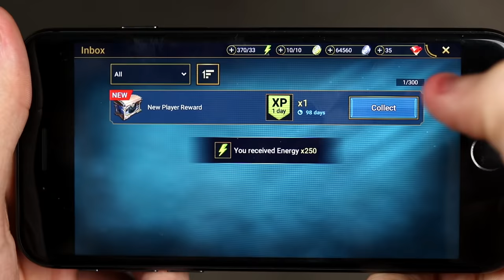Angriest Guitar Player in the World... REDEMPTION!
This angry guitarist redemption is made possible by Raid! Install Raid for Free ✅ IOS ✅ ANDROID Start with💰50K silver and get a Free Epic Champion 💥 on day 7 of “New Player Rewards” program.

We react to and redeem the infamous 'Angriest guitarist in the world'! (WARNING: Guitars WERE hurt in the making of this video)